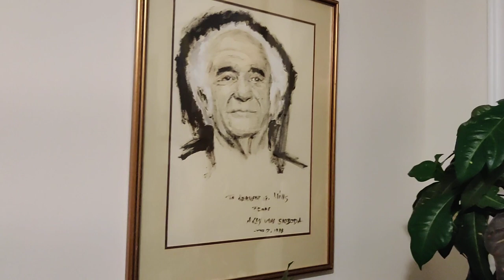At de Toronto Pad feat. Gwen, Suman & Glen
DeBrother take a really brief tour at a Lakeside house talking with three of de four residents in a Toronto location.

Crypto Currency /BitCoin CONTRIBUTIONS:
722fce22-5e9f-42fc-a378-2da90f5d267a